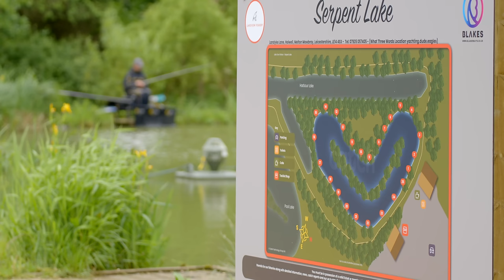MASTER a new venue on your FIRST visit! | Lake View Fishery | F1s & Carp on the pole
Joe Carass visits the stunning Lake View Fishery near Melton Mowbray to show you how he tries to get the most from a new lake to him!